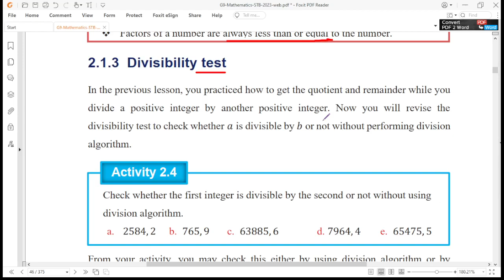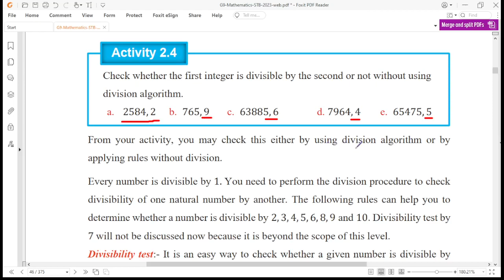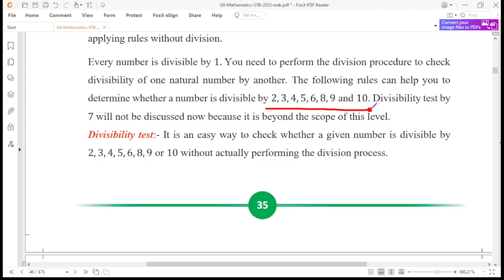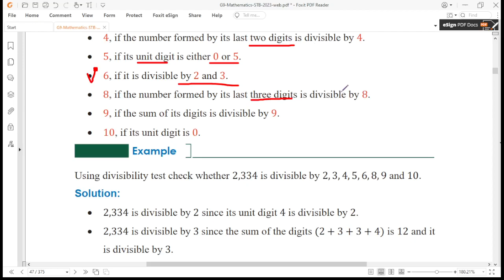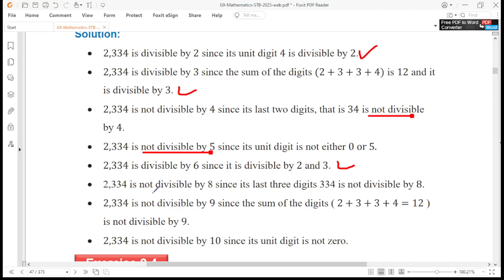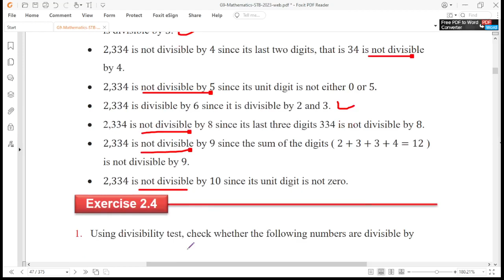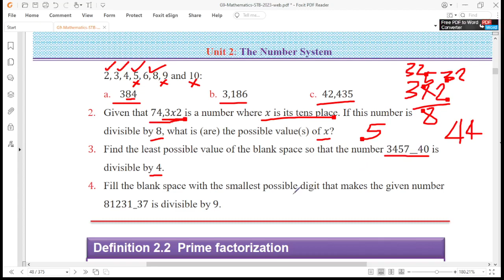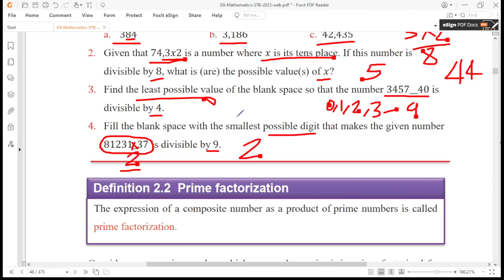9-15 Divisibility test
I have created a new YouTube channel (Kefe's ONLINE Teaching) on which I upload videos related to Mathematics and physics.
The main aim of this channel is to support young students through their education, especially in mathematics and physics.